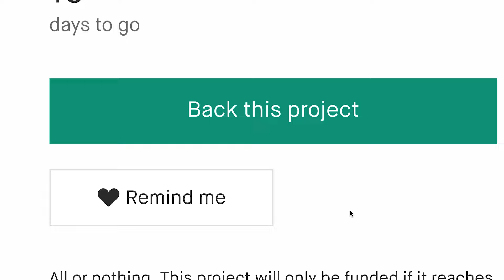A Kickstarter Project We Love: Capsule Gravity: Your Futuristic Efficiency Booster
Capsule Gravity: Your Futuristic Efficiency Booster
Pomodoro Timer| Kitchen Timer|Flip to Countdown|5,000mAh Power Bank|20W Fast-charge iPhone, iPad & MacBook|Cyberpunk See-through Design